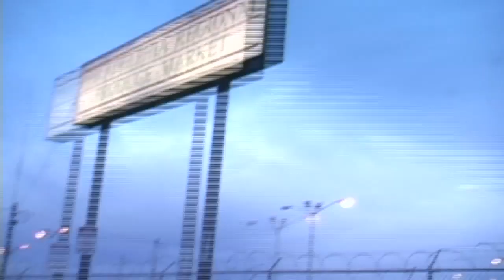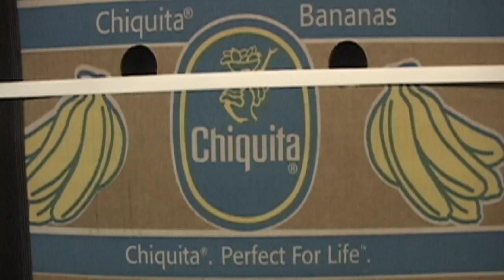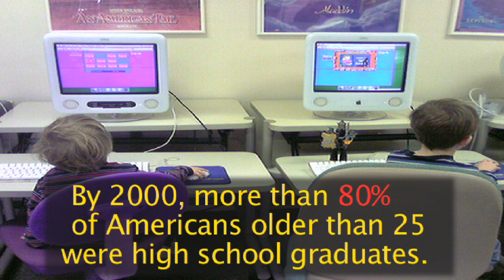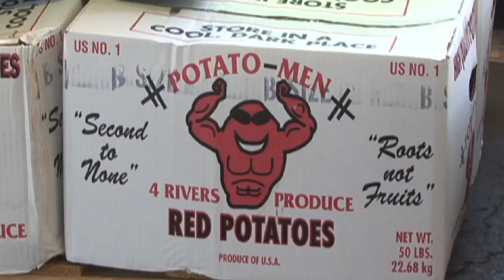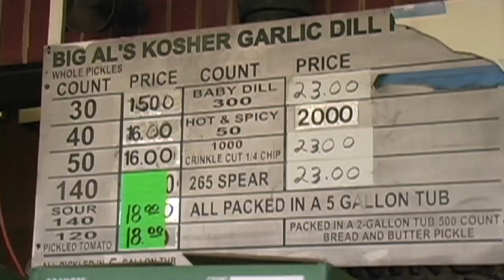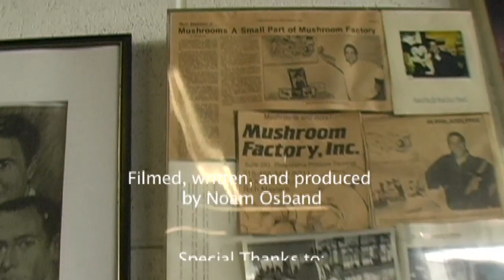An Anthropologist Goes to the Market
A short film by Noam Osband